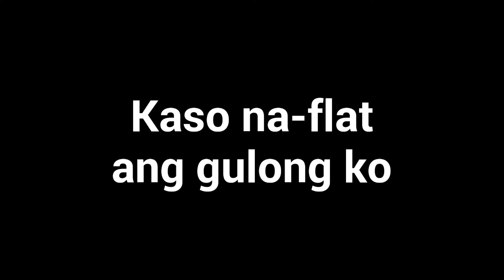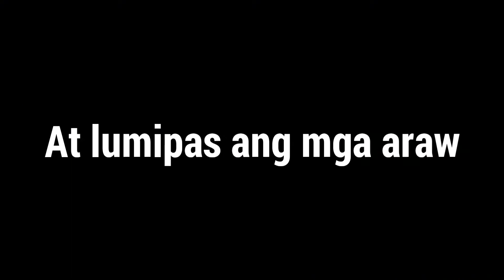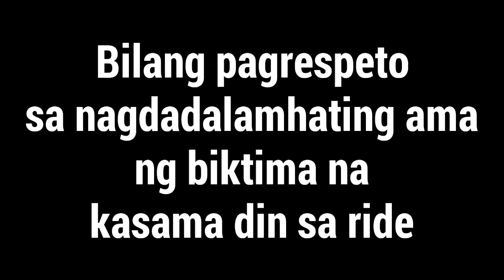BALIK SHOTGUN ROAD | Ride with Koya Butch | TamBIKE Vlog #6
YUNG IMAGE SA THUMBNAIL AY HINDI ACTUAL IMAGE NG NANGYARING AKSIDENTE. SCREENSHOT LANG PO SYA NG 3:47

MAIGI NANG MALINAW. BAKA SAKALING MAISIP NG LAHAT NA "BAKIT KO PA KINUNAN NG PICTURE YUNG ACCIDENT?"

Advance ako mag-isip eh hahaha!

     So ako ay nagbabalik sa parusang ahunan ng Shotgun Road. Pero this time, may tropa na akong kasama syempre...hindi na ako FOREVER ALONE.

     Ang Koya Butch mo ay taga-San Pedro sa Laguna, at sumadya pa sa lugar natin upang matupad ang isa sa nasa list nya na gustong padyakan...ang Shotgun Road sa San Mateo, Rizal.

     Naging safe naman at masaya ang nagin ride namin maliban sa isang insidente na kinasangkutan ng isang kapadyak na nakasabay namin paakyat at pababa ng Shotgun Road.

MUSIC

Serious Documentary by AShamaluevMusic.